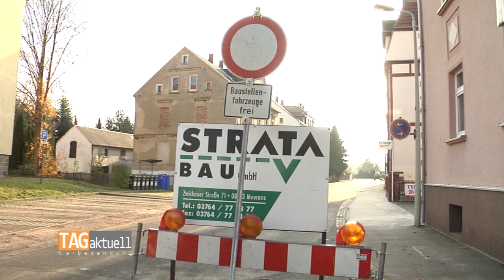Schneppendorfer Straße ab Montag wieder befahrbar